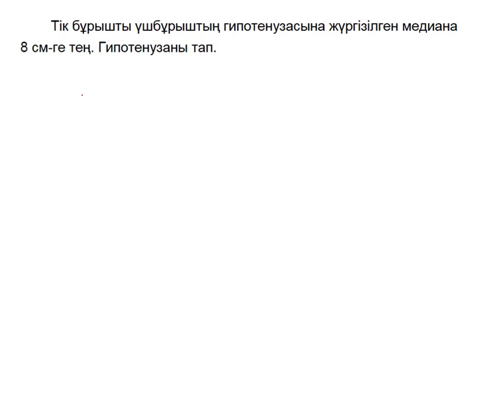Геометрия 27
2020 жылғы маусым, шілде, тамыз, қыркүйек айларында математика мұғалімдеріне келген аттестация есептерінің геометрия есептерінің жинағы